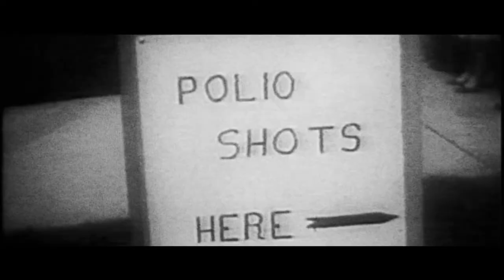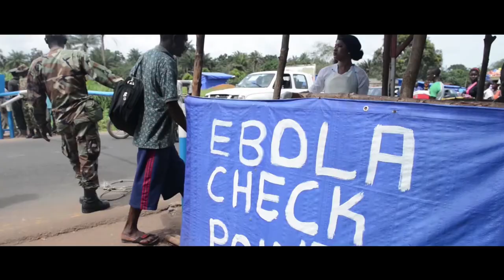The first step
By investing in research and development, we can unlock health and opportunity for all

Photo credits: PATH